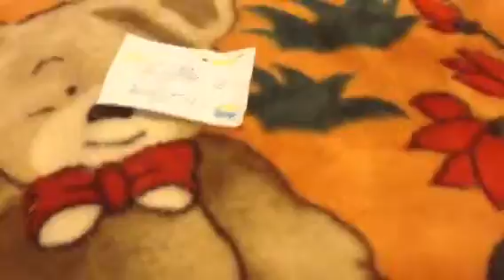Вредно и полезно: сахар🍚